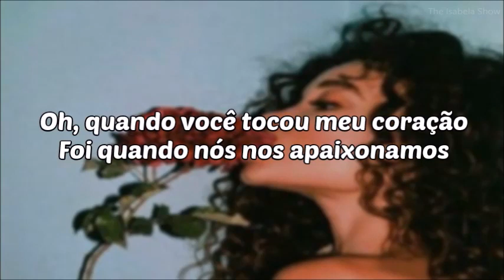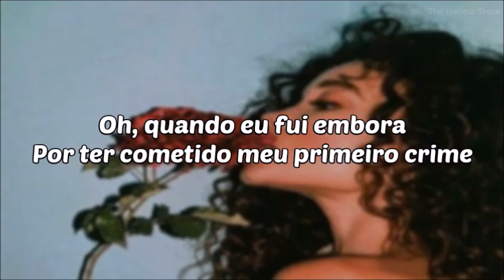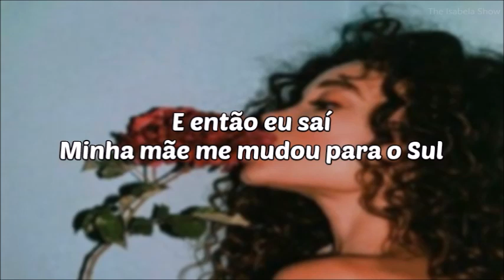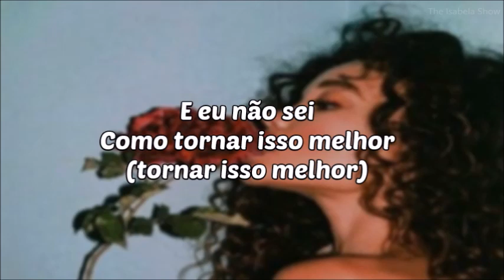Sean Kingston - Beautiful Girls (tradução/legenda)